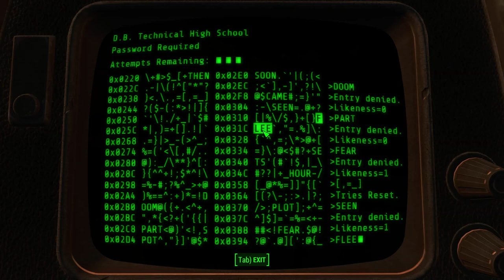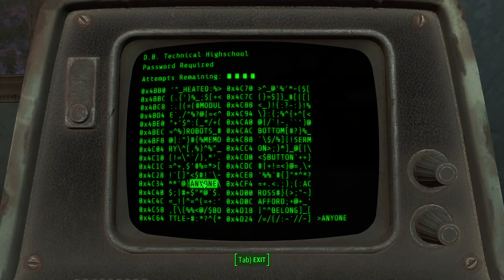Fallout 4 - Episode 24 - Technical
Schools in the future are way tougher than they are now.